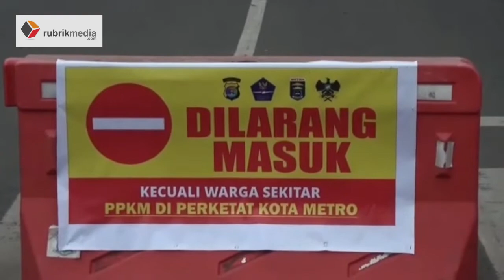KOTA METRO PERPANJANG PENGETATAN PPKM HINGGA 25 JULI MENDATANG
Satgas Covid-19 Kota Metro kembali memperpanjang status penerapan pengetatan PPKM di wilayah setempat.

Masyarakat luar Kota Metro yang melintas di 5 cek poin dan 12 lokasi penyekatan wajib mengantongi surat bebas Vovid hasil rapid antigen.

Pemeriksaan lalu lintas keluar-masuk berlaku hingga 25 Juli mendatang.

Petugas bakal melakukan pemeriksaan secara random bagi kendaraan dan warga ber-KTP luar daerah.

Langkah itu dilakukan untuk membatasi mobilitas masyarakat sebagai upaya pencegahan dan pengendalian Covid-19.

Pemebelakuaan pengetatan PPKM akan terus dievaluasi sesuai perkembangan kondisi penyebaran virus corona di Bumi Sai Wawai.